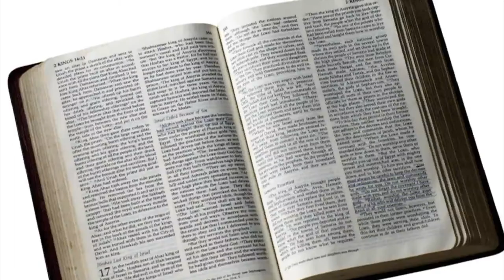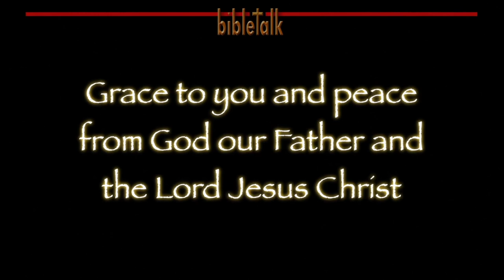1 Thessalonians - Part 14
A "Quick Start Guide to Life" — Allen has always said that the Word of God is a book full of simple truths for complex times. In this part we will see how the apostle Paul brings victorious living down to simple basics.